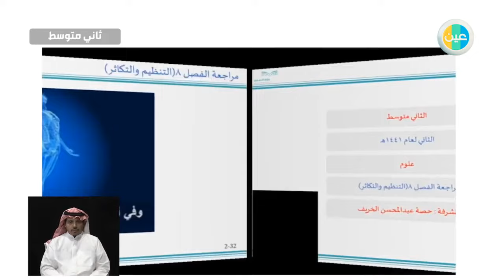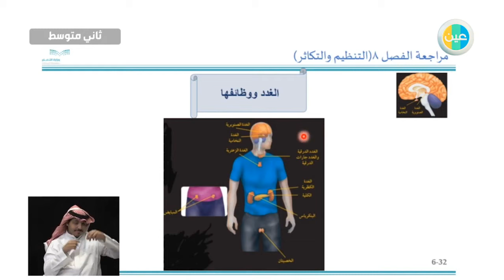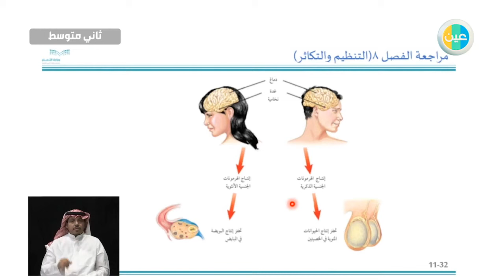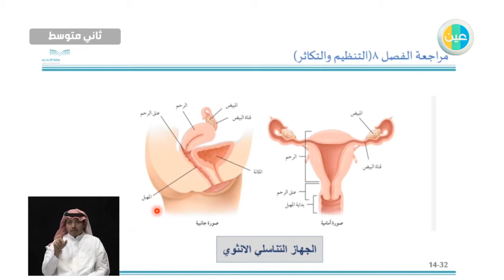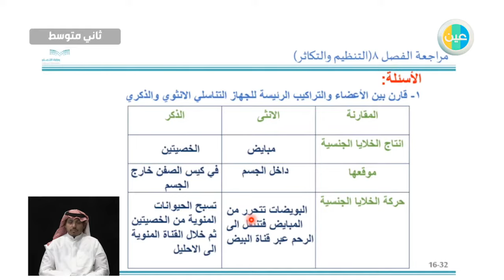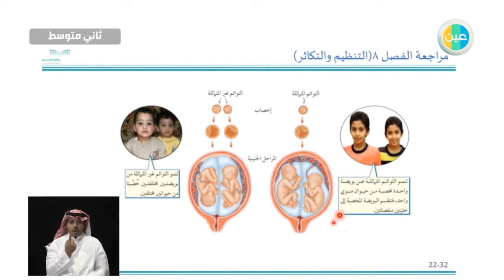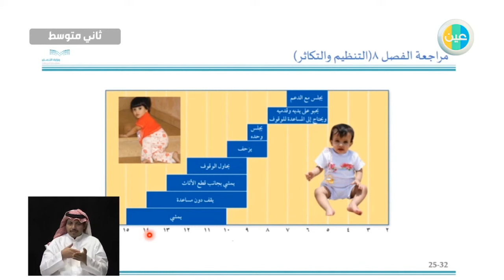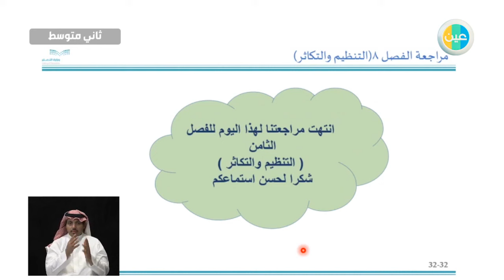دروس عين مراجعة الفصل الثامن التنظيم والتكاثر علوم ثاني متوسط